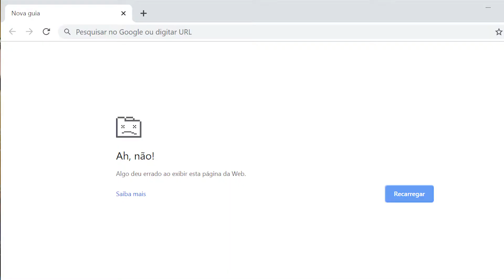Sorvete de doce de leite em qualquer estação | Teu Gostinho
Há quem tome sorvete apenas no calor. Claro que ajuda a dar uma aliviada. Mas quem gosta mesmo de sorvete não fica esperando o calendário virar. Aliás, já virou! Vamos comemorar a qualquer estação tomando sorvete? Saiba como fazer sorvete de doce de leite agora!

- Ingredientes -

. 1 l de leite integral (o mais gordo que conseguir)
. 3 ovos
. 500 g de doce de leite (dá pra usar mais. Lambuzar a casquinha ou a taça com doce de leite antes de colocar o sorvete só vai deixar tudo ainda mais gostoso)

Saiba como fazer a receita e veja mais dicas no vídeo!

A música “Gratidão a vovó” é interpretada e foi gentilmente cedida por Juliana Ribeiro. A composição é de Reginaldo Souza.